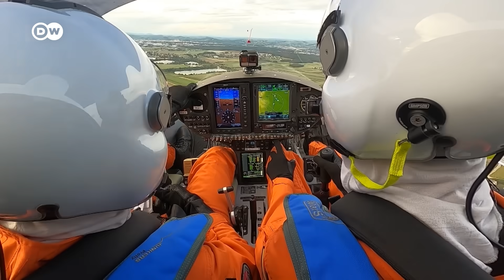Is Europe on track to develop its own Hydrogen economy? | DW Business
Efforts are underway to develop an industry for a fuel that could one day enable us to fly without the guilt of destroying the planet with dirty emissions. The world needs to de-carbonize - and it needs to do so fast in order to avoid planetary disaster. In the search for cleaner alternative fuels, many are pinning their hopes on Hydrogen. Although its production still overwhelmingly relies on burning fossil fuels, proponents point to the fact that the only byproducts of consuming it are heat and water. In Europe, lawmakers are keen to harness its power too. Scotland in particular sees huge potential in exporting the fuel - especially given the availabilty of wind power, which would enable it to produce the fuel cleanly.

Scottish Cabinet Secretary for Energy Neil Gray is hoping to drum up support for his country's Hydrogen ambitions and distance himself from British Prime Minister Richi Sunak's recent decision to weaken the UK's climate goals.